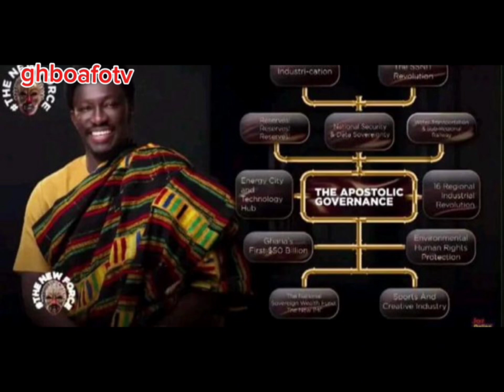Will Nana Asare Bediako Win the 2026 Ghanaian Presidential Election?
In this thought-provoking video, we delve into the political landscape of Ghana as we explore the candidacy of Nana Asare Bediako for the 2026 presidential election. Join us as we discuss his political journey, key policies, and potential impact on the future of Ghana. We analyze public opinion, previous election results, and the challenges he may face on the campaign trail. With insights from political analysts and supporters, this video aims to provide a comprehensive overview of whether Nana Asare Bediako has what it takes to lead Ghana.